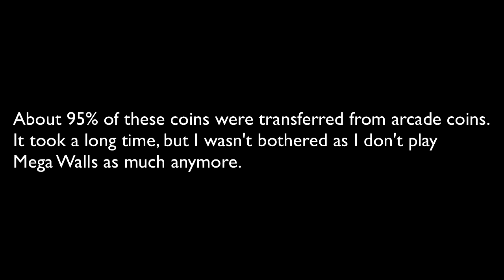Getting Prestige Skeleton (95% of coins from arcade)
School hath started so I will be playing less therefore less uploads .-.